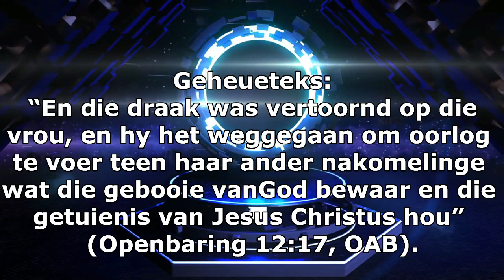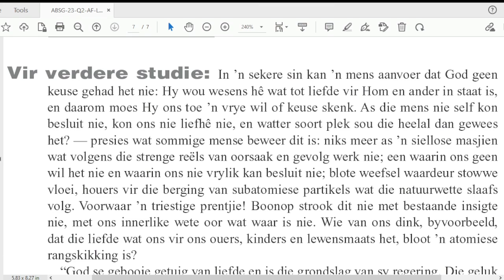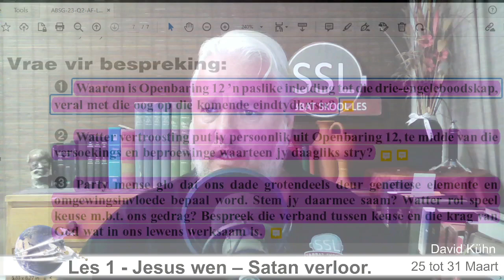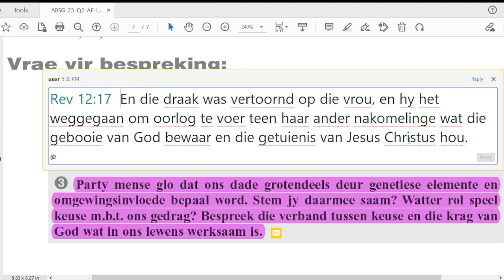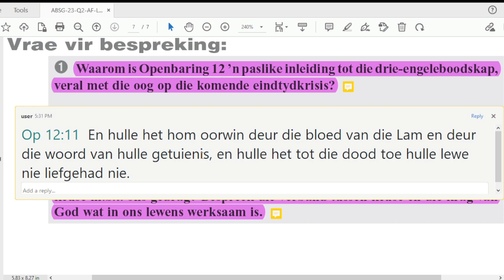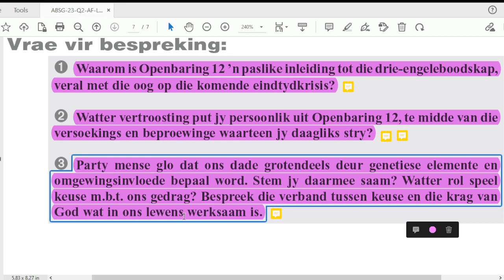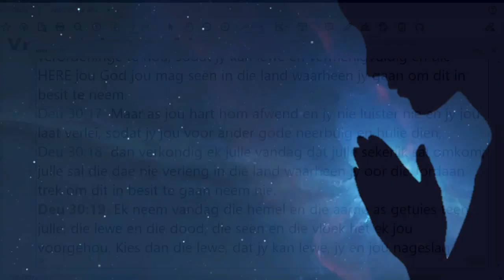Vrydag 31 Maart - Vrae vir bespreking